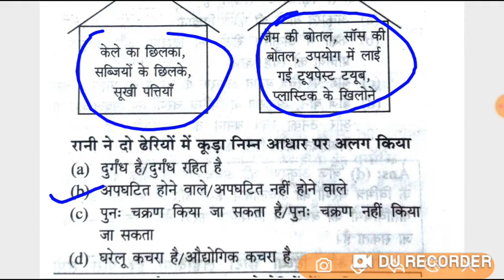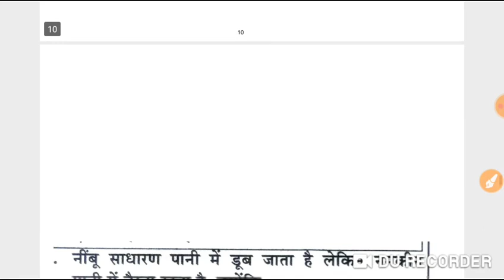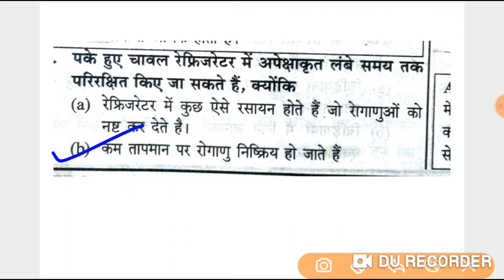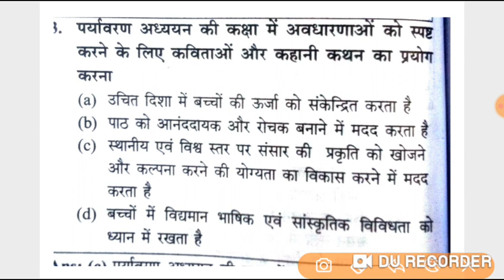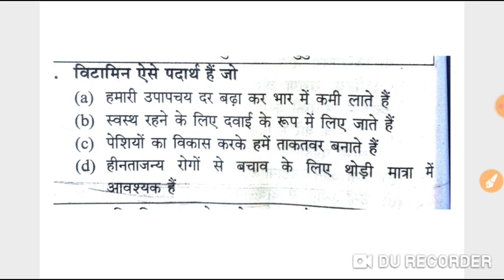CTET EVS Practice Set in Hindi | CTET EVS Question Practice | CTET EVS Previous Year Question Paper